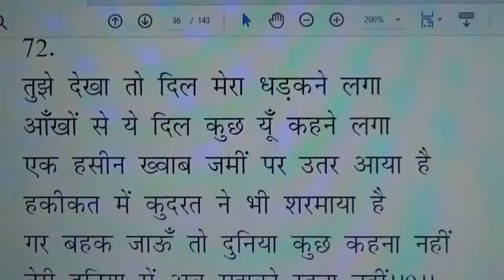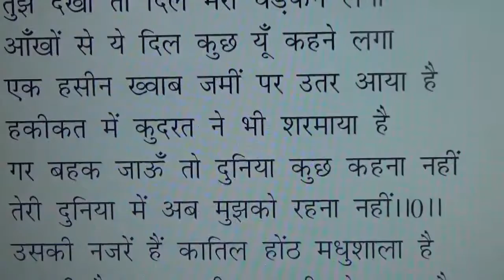Book-Abhisarika,Song Writer & Singer-OmkarNiru, Song No.-72 Tujhe Dekha To Dil